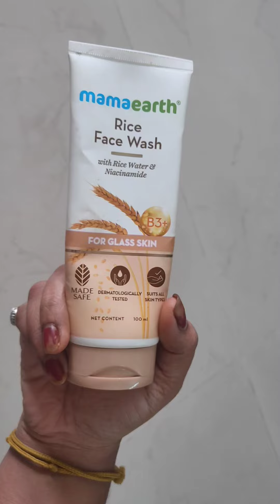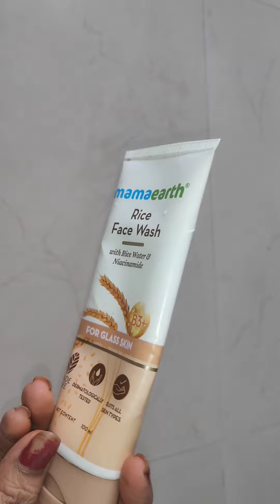Rice face wash review in tamil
For product link 👇🏾👇🏾